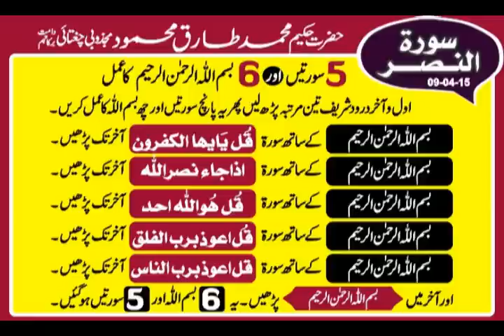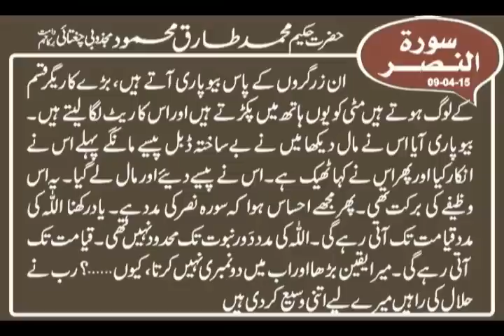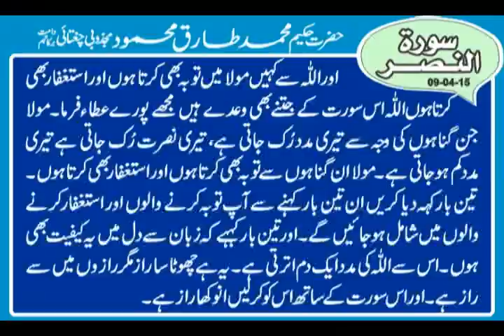Surah Al Nasr Benefit Hakeem Tariq Mehmmod Ubqari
سورۃ النصرکی برکات
امیربننے کانسخہ: جوشخص اذاجاء نصراللہ پڑھتا ہے فجرکی نماز کے بعد21دفعہ، ظہرکی نمازکے بعد 22دفعہ ، عصر کی نماز کے بعد23مرتبہ، مغرب کی نماز کے بعد 24مرتبہ، عشاء کی نماز کے بعد25 دفعہ ۔ہردفعہ بسم اللہ کے ساتھ اول وآخر3دفعہ درود شریف کیساتھ، رزق کے دروازے ، وسعت کے دروازے ، فوجوں کی فوجیں ایسے داخل ہوتی ہیں عقل حیران ہوجاتی ہے۔
اللہ رزق اوروسعت دے ، اللہ برکتوں اور عافیتوں کے دروازے کھولے۔ کیوں۔۔۔؟ سورہ نصرمیں استغفارہے کیسے۔۔۔؟ فسبح بحمدربک واستغفرہ انہ کانا توابا۔۔۔ سورہ نصرمیں توبہ بھی ہے استغفاربھی ہے۔ استغفاراس چیزکوکہتے ہیں کہ معاف کردے اور توبہ کہتے ہیں کہ آئندہ نہیں کروں گا۔ اور جب امت استغفاراورتوبہ پرآجائے گئی تواللہ کی نظرمیں اس کی حیثیت بن جائے گی۔
فی دین اللہ افواجا فسبح بحمدربک ۔میرے بندے آمیری تعریف کر ، فسبح بحمد۔ جوسورتیں مسبحات قرآنی ہیں جن سورتوں سے پہلے یہ شروع ہوتا ہے، میرے بندے آ میری تعریف کر، میرا نام لے، میرے گیت گا۔۔۔تجھے کیادُوں گا، رنگ دُوں گا۔ ساتھ استغفاربھی کر، توبہ بھی کر۔ انہ کاناتوابہ۔ آجا توبہ قبول کرلینا والاہوں، بہت جلد سینے سے لگالوں گااورتیرے پچھلے سارے معاف کردُوں گا۔ اماں دیر سے مانے، ابا دیرسے مانے، بیوی دیرسے مانے، بیٹا دیرسے مانے، مرشد دیرسے مانے، محسن دیرسے مانے، وہ یوں جا اوریوں مان جائے۔ یہ ہے کریم۔ انہ کان توابہ۔ میں وہ وظیفہ بتاکرچلا آیا۔
اس عمل کی چابی دے رہا ہوں ۔اس پوری سورت کے اندر اللہ کی محبت کے وعدے ہیں اور آخری میں جواللہ نے کوڈ ورڈ دیا ہے وہ استغفاراورتوبہ کا۔ اس لیے اس سورت پڑھنے سے پہلے 3بار استغفارکرلیا جائے اور3بار پڑھنے کے بعد۔ چاہے استغفراللہ، استغفراللہ العظیم کرلیں۔ پہلے نہ بھی کریں بعد میں کرلیں۔